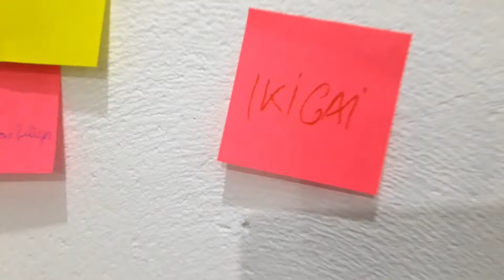Origami club no AmarZen Kids no Espaço Authoral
O Origami.club participou do evento AmarZen Kids e como sempre foi um sucesso. Vejam cenas do evento.

O movimento AmarZen Kids foi nosso primeiro sonho com os pés no chão. A primeira edição, realizada em 2017, foi aberta ao público em uma praça na cidade de São Bernardo do Campo. Aproveitamos todas as alegrias que essa mistura entre pessoas, natureza, parquinho e cidade poderiam gerar.

Nosso objetivo é proporcionar um espaço de presença e integração, livre e aberto para todos, com pessoas que sentem e querem colaborar para o sorriso uns dos outros.

Reunir famílias, amigos e crianças para brincar, dar risada, se divertir e desacelerar. O importante é estar presente, resgatar a fase mais criativa que a vida pode nos proporcionar: a infância.

Celebrando a Infância

Na 5ºEdição nossa proposta é misturar natureza, pais, filhos, adultos e crianças em um espaço aberto e lúdico para celebrar e resgatar o que a infância nos traz de melhor: a criatividade.

Que tal um espaço para desacelerar a vida contemporânea? Aqui o importante é ESTAR PRESENTE com a família, amigos e crianças.

A essência é o BRINCAR, todas as atividades serão planejadas para proporcionar o despertar da alegria, empatia, união, colaboração, silêncio, atenção, risada e muito diversão.

Nosso desejo é criar uma experiência única para todos, onde a essência da infância volte a fazer parte do cotidiano.

UMA EXPERIÊNCIA PARA PAIS E FILHOS, JUNTOS… CELEBRAREM A INFÂNCIA.